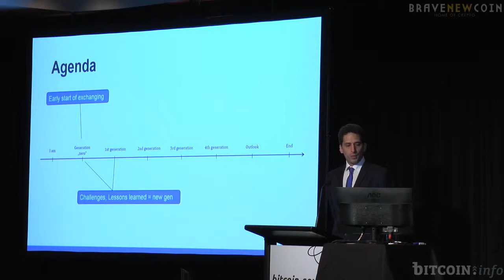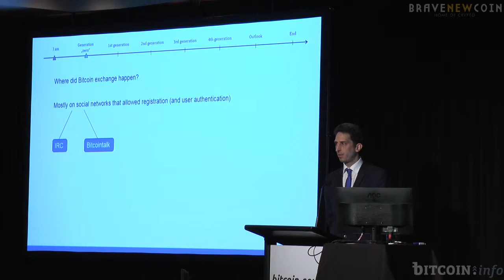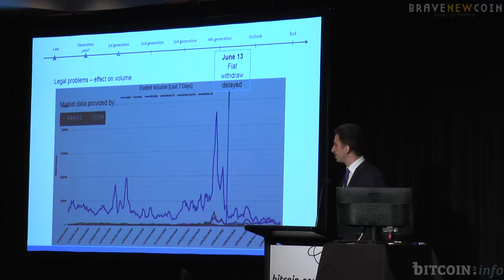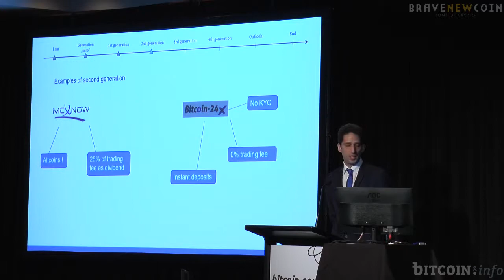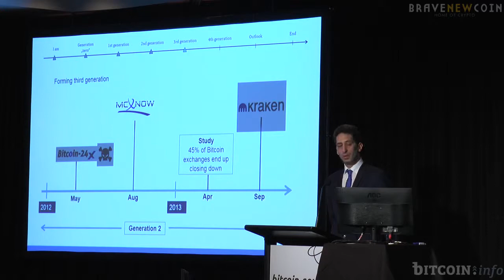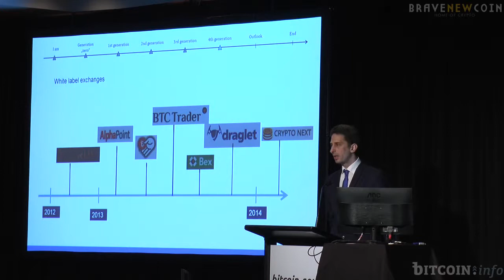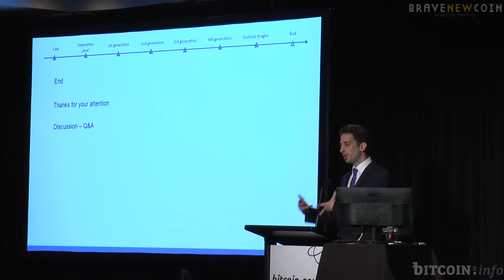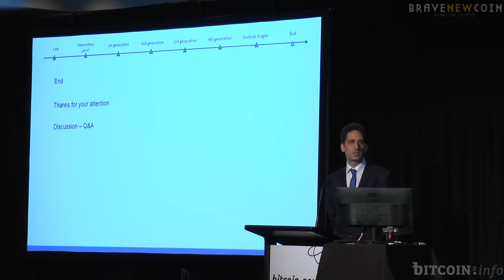Benjamin Bommhardt At Bitcoin South: Generations of CryptoExchanges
Benjamin Bommhardt - "Generations of Cryptoexchanges"

Speaking at Bitcoin-South, Benjamin Bommhardt outlined an interesting time-line of the evolution of Bitcoin Exchanges, from their simple beginnings to where we are today and what the future could possibly bring. BNC News recorded the talk & transcribed the thought-provoking presentation.